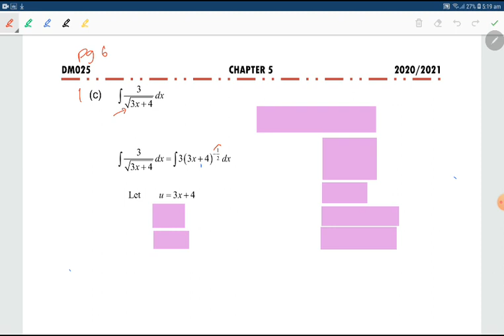9 W8 DM025 C5 P06a